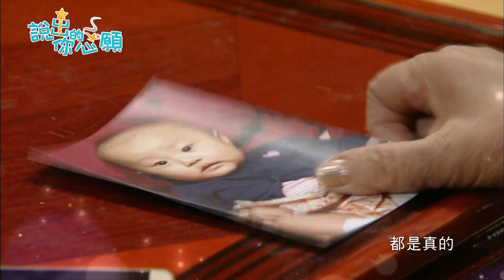【說出你的心願】EP83:是! 我就是欺騙了婆婆你! 怎樣!?- 東森戲劇40頻道 週一至週五 晚間8點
【說出你的心願】週一至週五 晚間8點

韓紹媛(吳知恩 飾演)即將到來的幸福，因一場企業鬥爭，支離破碎... 為了守護陷入昏迷的未婚夫，努力堅持著，此時，紹媛遇見一名旅美歸國的料理天才-姜振希(奇太映 飾演).

首播:週一至週五 晚間8點
重播:上午11點/下午4點